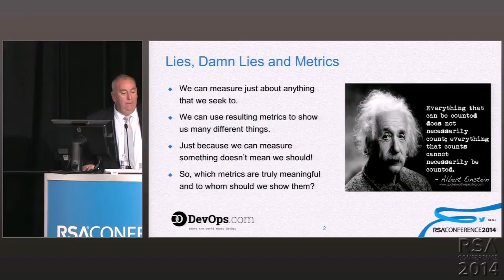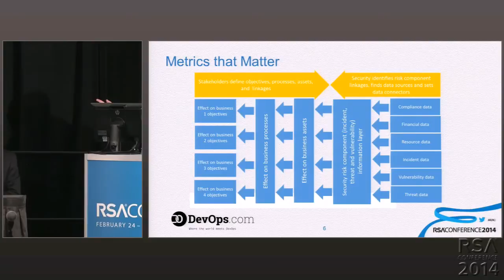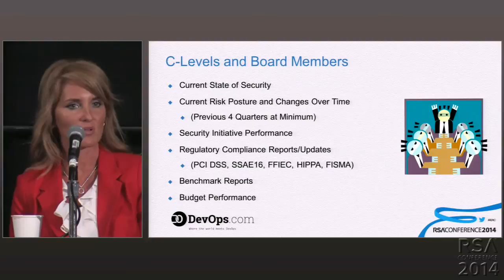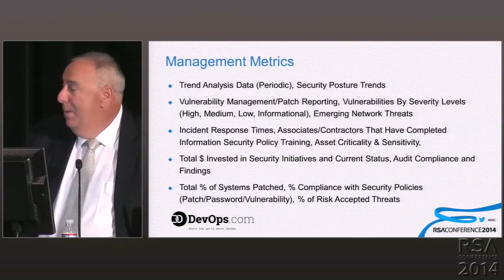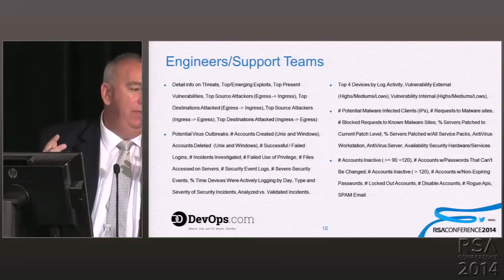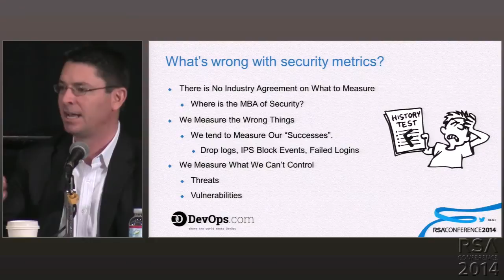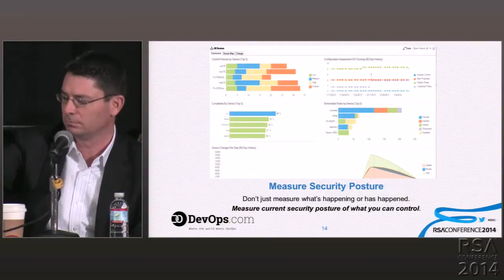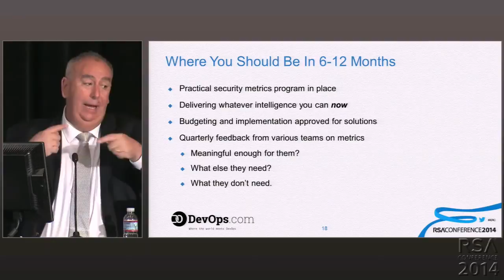Security Metrics: Can They Be Effectively Measured Across the Enterprise?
Moderator:
Alan Shimel, Managing Partner, The CISO Group

Panelists
Andrew McCullough, ESS Expert Consultant, Hewlett-Packard Enterprise Security Services

Ivana Cojbasic, VP, FIS

Jody Brazil, President and CTO, FireMon

Like every business function, security should be measured. The reality is that most have no idea how to measure it. What metrics matter to both security operations and the boardroom? Number of attacks detected and stopped before data was lost? Industry leaders from hospitality and financial services will share their experiences and pragmatic best practices that can be put to use immediately.